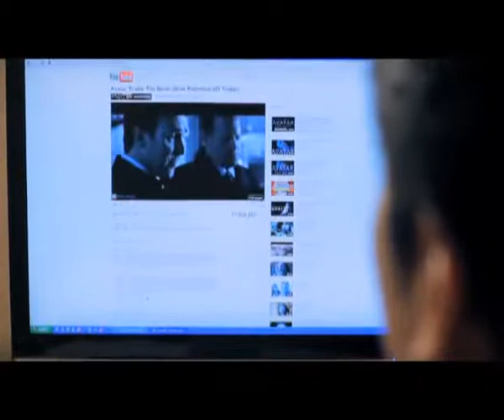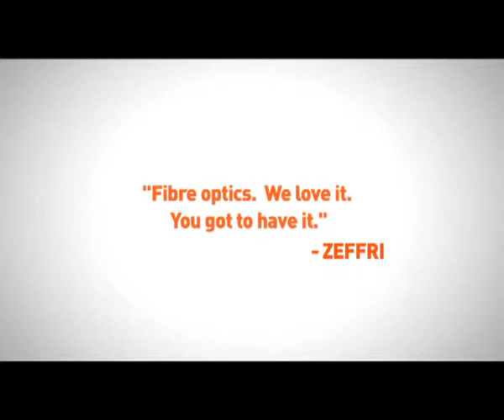UniFi Fibre Technology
- This video give you the idea of what is the advantages of having fibre optic high speed internet connection in your home.